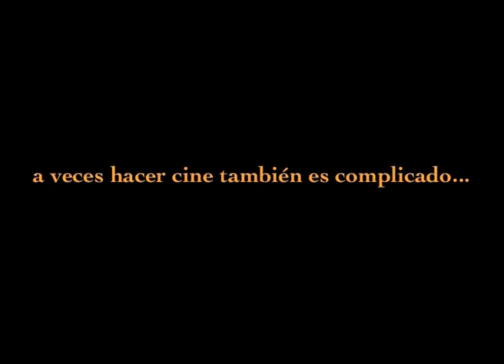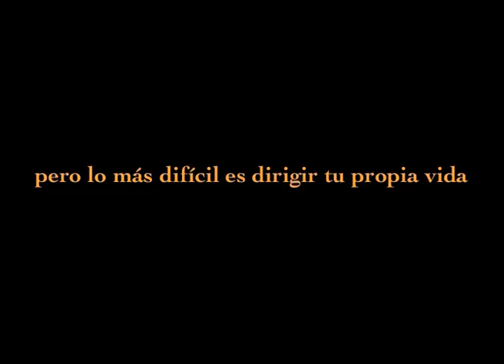el amor es un suicidio TRAILER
Trailer del largometraje amateur e independiente "EL AMOR ES UN SUICIDIO"
Escrito y Dirigido por: Daniel Farriol
Producido por: La Travesía Films
Interpretado por: Ramón Garrido, Eugenia Kiernan, Àngela Monge, Roger Pera, Manuel Solàs, Yolanda Maure, Ignasi Abadal, Alejandra Catalán, Pilar Nolla, Javier López Rovira, Rikar Gil, Beatriz Díaz, Jordi Casasampera, Manel Gimbert, Gabi Gel, Anabel Alarcón, Xavier Pàmies y Marina Yrayzoz